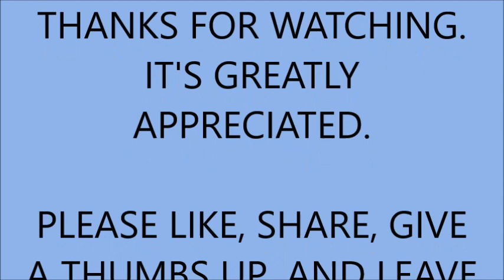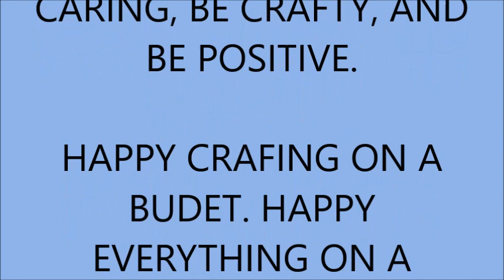PART 6 LET'S MAKE A BEAUTIFUL FOLIO